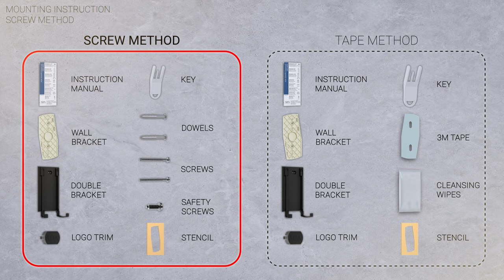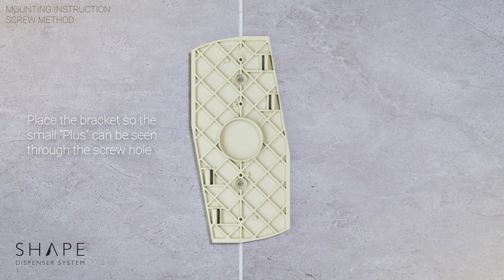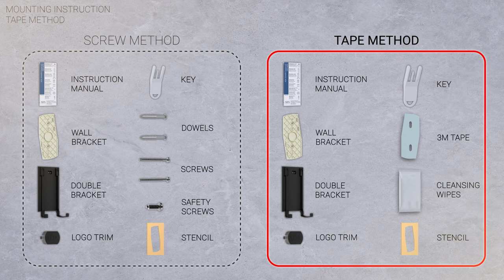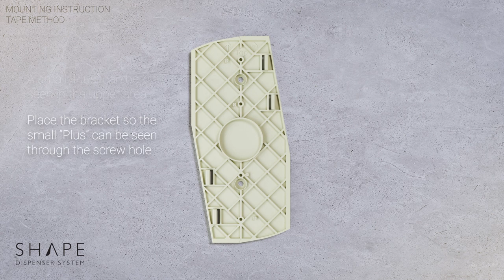NEW: SHAPE Dispenser System - Mounting Instruction for Double Bracket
Sustainable Hygienic Aesthetic Pump Evolution - advanced design and technology equipped with best-in-class safety.

Engineered for precise, effortless dispensing, a simple finger press is all it takes for the exact amount of shower gel, soap or body lotion. No drips - clean and efficient. A secured pump lock prevents germs from entering the interior of the cartridge, so your hotel guests benefit from a maximum of hygiene and safety.

Learn more about SHAPE and other dispenser systems and further hotel amenities by ADA Cosmetics: ada-cosmetics.com